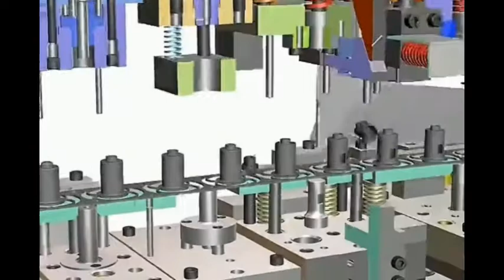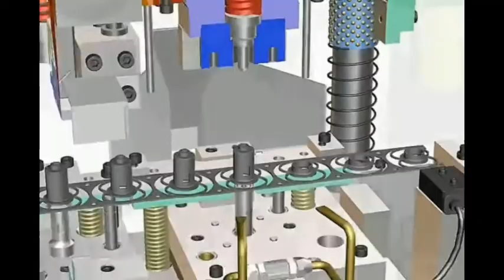Custom Progressive Stamping Die/Progressive Stamping/ Single Stamping / Continuous Stamping